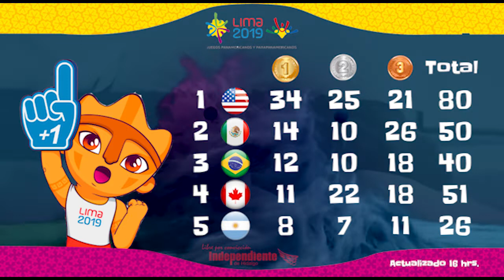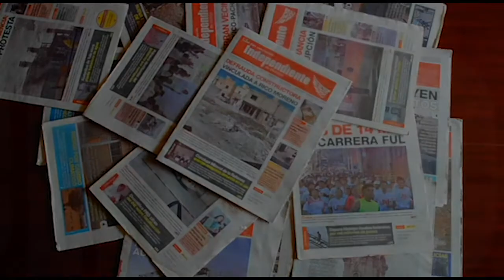Lima2019 Derrota México a Argentina en JP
Nuestras compañeras Emma Fermín y Erizbed Romero nos informan de las posibilidades de la delegación mexicana para conseguir medallas en diferentes disciplinas de los Juegos Panamericanos